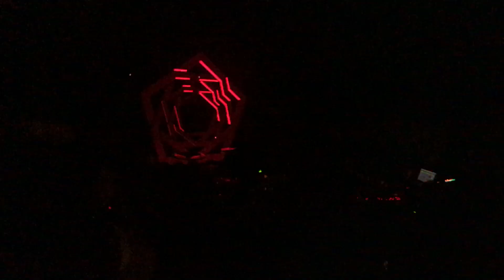Carpenter Brut - cheerleader effect + meet matt stryker (Live Boston 4-30-18)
From Carpenter Brut's awesome set at the Sinclair in Harvard Square